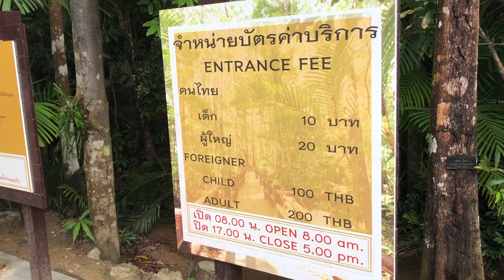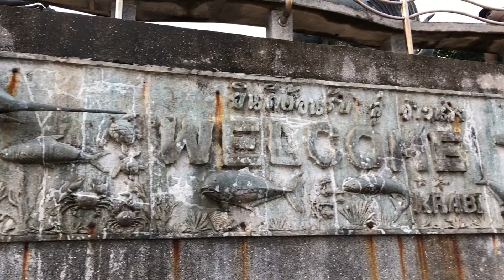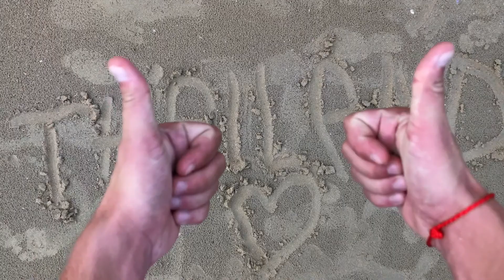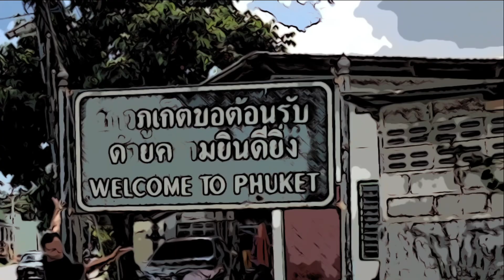Azjatycka Ósemka odc.11 Tajlandia 🇹🇭" Emerald Pool & Ao Nang"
Ostatni odcinek z prowincji Krabi. Odwiedzimy dzisiaj Emerald Pool, czyli naturalne, szmaragdowe jezioro zasilane przez wody termalne wydobywających się ze skał wulkanicznych z głębi ziemi. Druga część to krótka relacja z Wigilii Bożego Narodzenia. Miałem przyjemność, bądź nieprzyjemność spędzić ten czas w tropikalnym otoczeniu. Czy. było warto? Sprawdźcie sami.

Pozdro r.